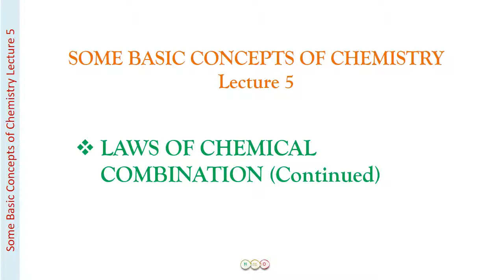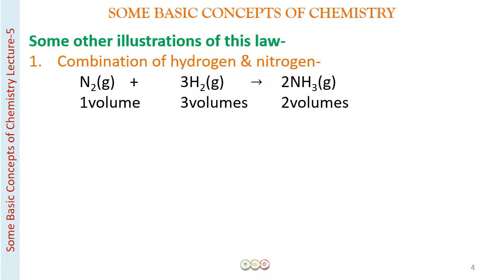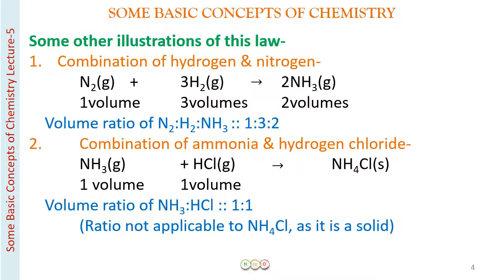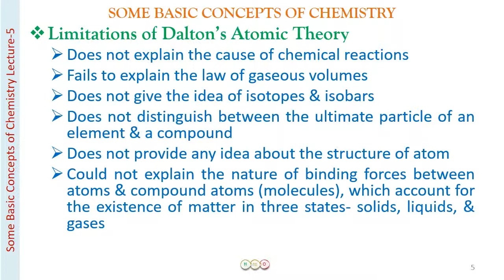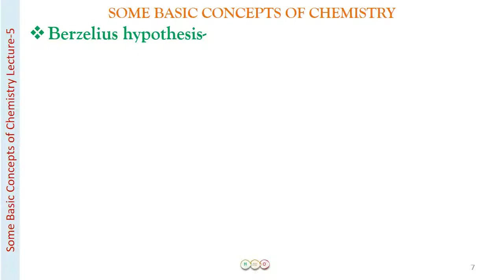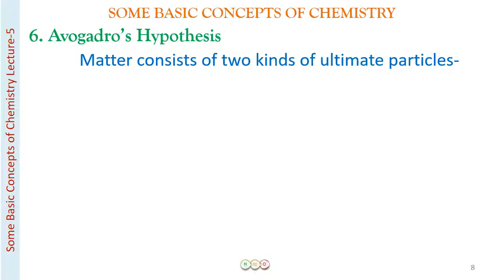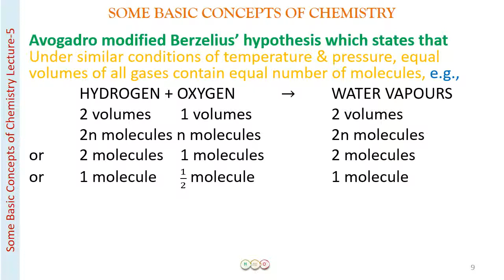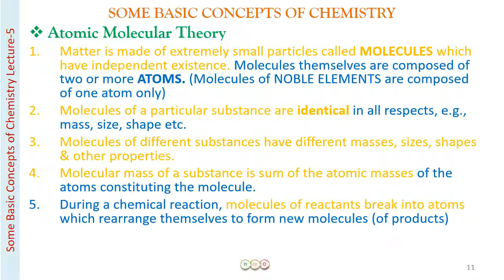LAWS OF CHEMICAL COMBINATION -GAY LUSSAC LAW /AVOGADRO'S LAW/Some Basic Concepts of Chemistry/L5